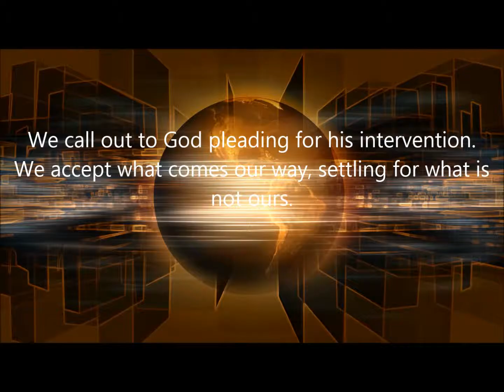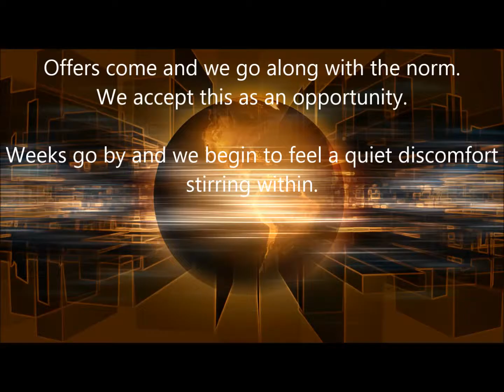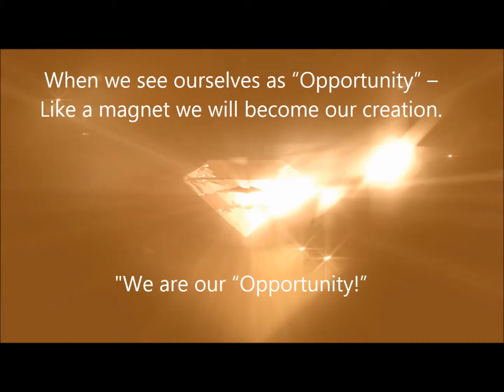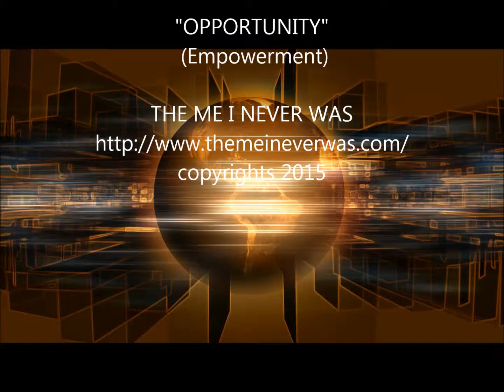"OPPORTUNITY" (Empowerment) Message Video by Francine C. Still Hicks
One night I was working on some projects, networking and connecting with people on social media. I began thinking, “I’m offering myself as a solution to someone’s problem. I’m giving my God gift to help make someone’s life better. I have to put myself out there as an opportunity!